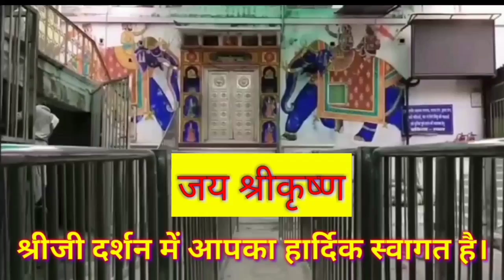श्री श्याम सुंदर श्री यमुने महारानी के शयन आरती के आज के सुंदर दर्शन कीजिये विश्राम घाट मथुरा से